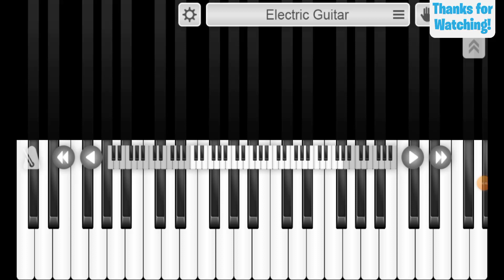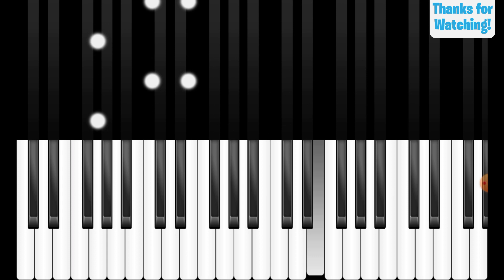Everything I do I do playing in piano